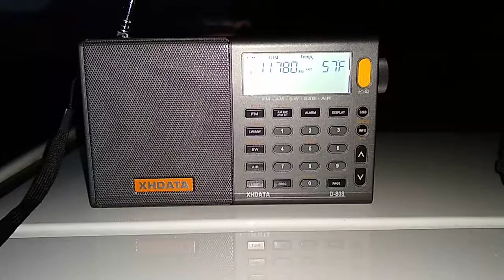11780kHz with a clear ID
Rádio Nacional da Amazônia with a clear ID on the D-808.

From my hilltop DXing spot on a pleasant June evening.